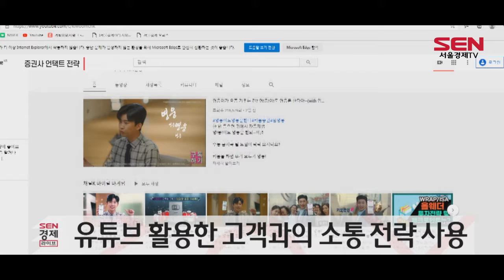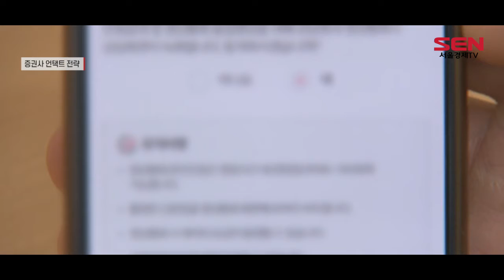코로나 속 증권사…‘언택트’로 고객 만난다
[서울경제TV=이소연기자]
[앵커]
연초부터 확산한 코로나19가 증권업계에 커다란 변화를 가져왔습니다. 디지털 기술을 통한 언택트 서비스 강화가 이뤄진 것인데요. 고객들과의 소통 창구로 유튜브를 활용하는 증권사가 증가했습니다. 이소연 기자의 보도입니다.

[기자]
올해 확산한 코로나19가 증권사에 언택트 바람을 불러일으켰습니다.
기존 비대면 서비스를 강화하는 것은 물론 온라인 채널 강화도 적극적으로 나선 모습입니다.

비대면 서비스의 대표적인 사례는 계좌 개설입니다.

코로나19로 직접 접촉이 어려워지자 증권사들은 앞다퉈 비대면 계좌 개설 서비스 강화에 나섰습니다.
서비스 개선은 물론 투자지원금 등 혜택까지 제공한 결과, 비대면 계좌 서비스를 이용한 고객 모집이 전년 대비 크게 증가한 것으로 나타났습니다.

유튜브 채널 키우기에 나선 곳도 있습니다.
삼성증권과 키움증권, 미래에셋대우가 대표적입니다.

이들은 ‘주린이(주식+어린이)’를 위한 콘텐츠나 ETF 투자 콘텐츠 등 기획물 업로드와 실시간 방송 송출을 통해 올해 유튜브 채널 구독자 수 10만명 돌파에 성공했습니다.

다만, 글로벌 증권사들과 비교할 때 국내 증권사들의 디지털 기술 활용이 위탁매매 등 전통적 부분에 치중됐다는 지적도 나옵니다.
자기자본이익률(ROE) 개선이나 비대면 경쟁력을 높이기 위해 증권사의 디지털 기술 활용이 보다 다양화될 필요가 있다는 분석입니다.

이효섭 / 자본시장연구원 선임연구위원
“(다양화 방안으로) 가장 첫 번째는 비대면·맞춤형 로보어드바이저 서비스가 대표적이고요. (두 번째는) 연금 포트폴리오를 자문 서비스를 해주는 부분도 해외에서는 혁신적인 전략으로 많이 펼치고 있는 부분들이고요. 또 하나 측면에서는 저금리가 계속 지속되고 있어서 비대면으로 구조화 상품을 판매해주고 포트폴리오를 제공해주는 서비스도 (해외에서는) 많이 해주고 있습니다.”

[SENTV]